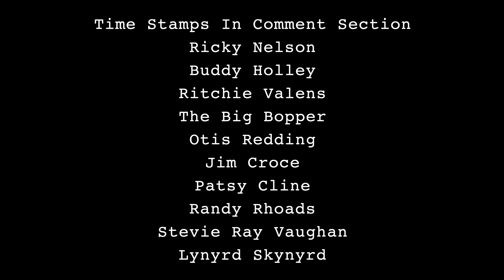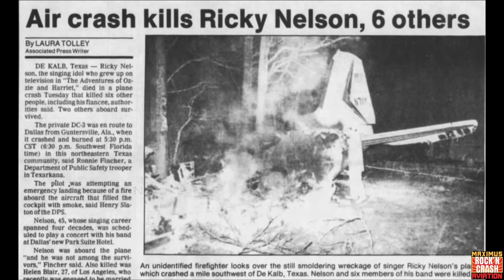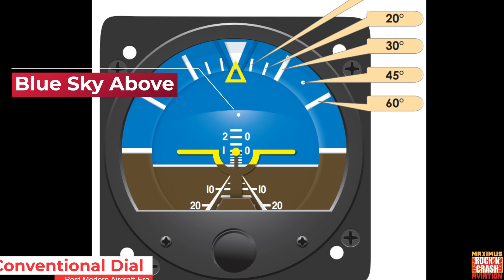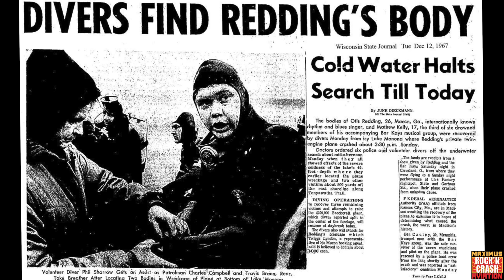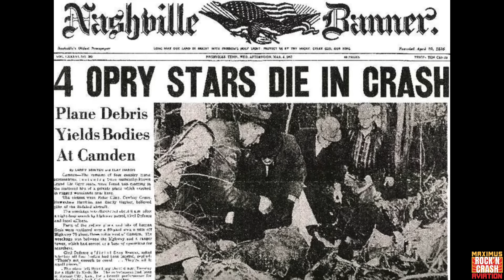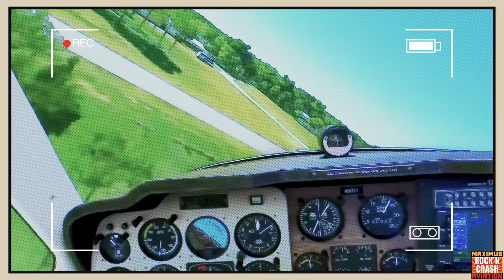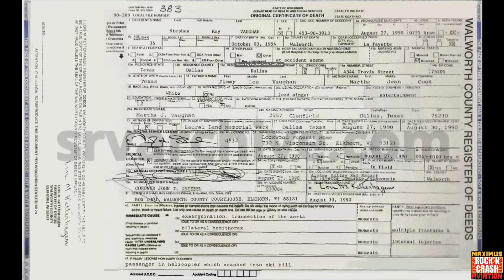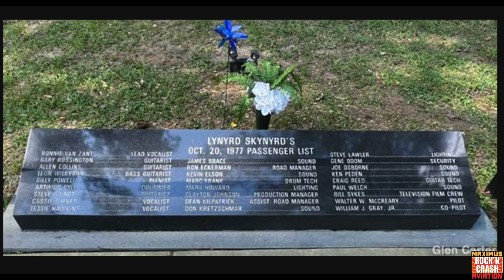Top 10 Rock Band Plane Crashes Explained! We Examine 10 Famous Rock Band Crashes And What Went Wrong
Why were they taken so young? And why always on small planes? We talk about the 10 most infamous plane crashes in the history of rock and roll in a world where music meets aviation tragedy.

CHAPTERS/INDEX
0:00 - Intro Background
1:35 -   Ricky Nelson
5:35 -   The Day The Music Died: Buddy Holley, Ritchie Valens, The Big Bopper
9:26 -   Otis Redding
11:36 - Jim Croce
13:32 - Patsy Cline
16:50 - Randy Rhoads
20:39 - Stevie Ray Vaughan
23:32 - Lynyrd Skynard

ALL MUSIC Used under YouTube Creator (Creative Commons) From the YouTube music Library

Maximus Merch
Hats, Mugs, Hoodies, and T-shirts